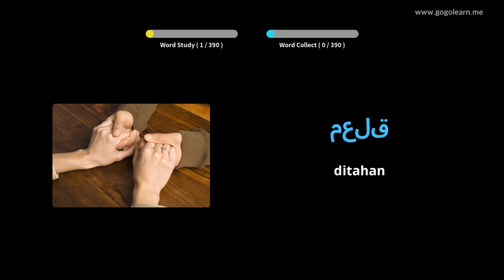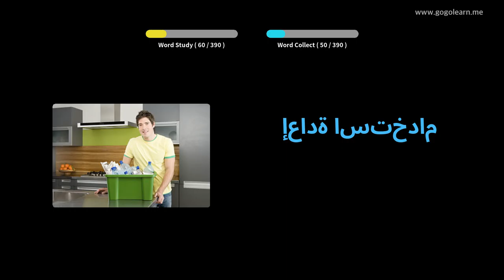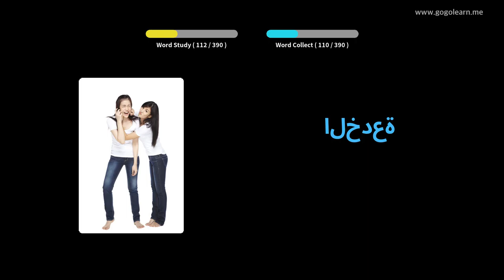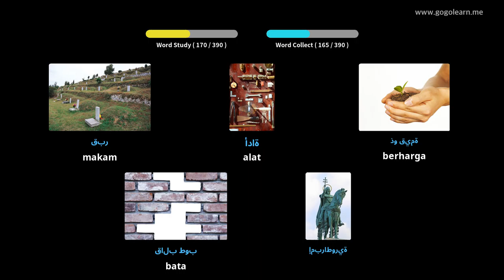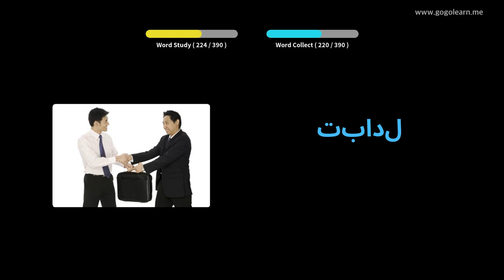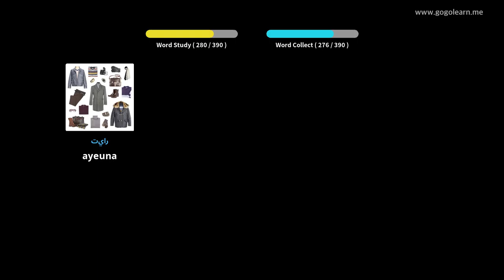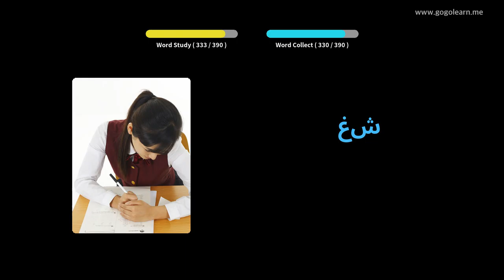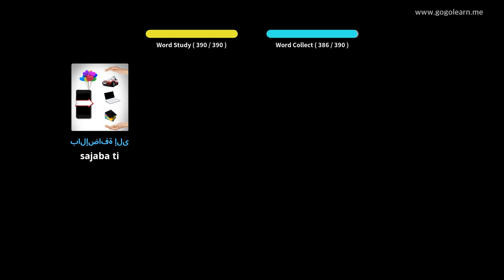Arabic Vocabulary Secondary School 2 | Golearn